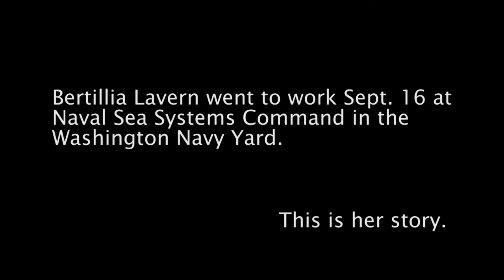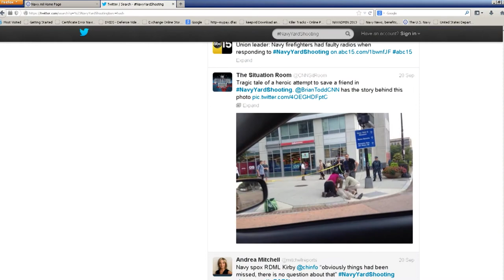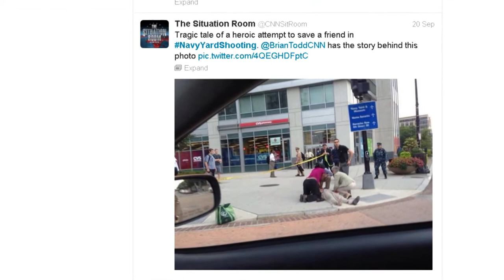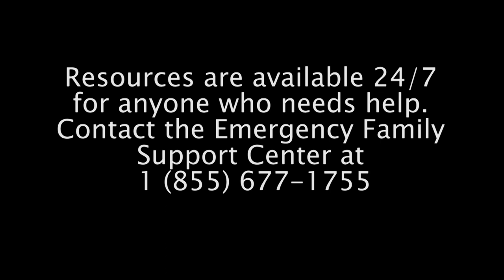Any Other Monday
Bertillia Lavern, a logistics management specialist at Naval Sea Systems Command, worked at building 197 at the Washington Navy Yard. In the aftermath of the mass shooting Sept. 16, social media outlets exploded with photos of her performing CPR on a coworker at the corner of M Street and New Jersey. Lavern, a former hospital corpsman, sat down with All Hands to talk about what happened that day, her friend Vishnu "Kisan" Pandit and how her Navy training helped her respond.